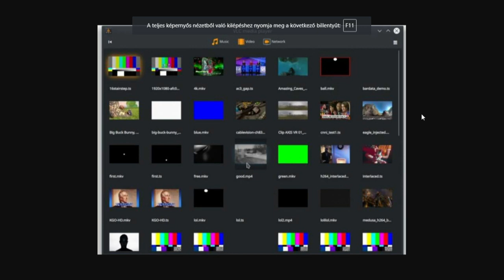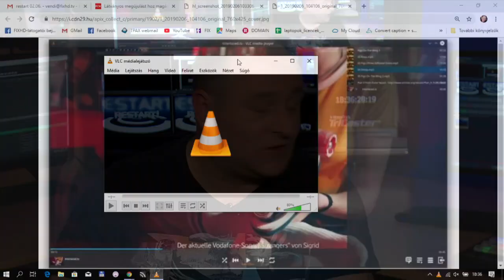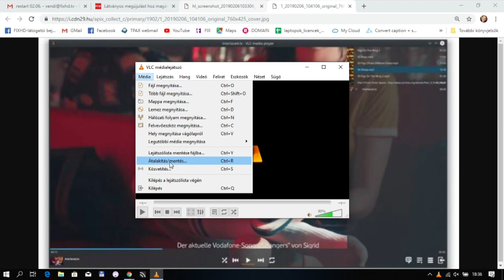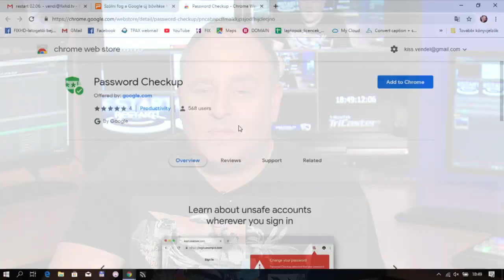FIX TV | Restart | 2019.02.06.